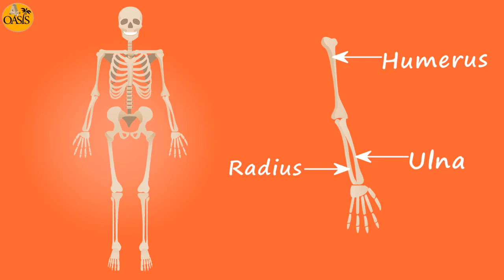😮Learn about skeleton in 1 minute - Teaching Oasis - Oasis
😮Learn about skeleton in 1 minute